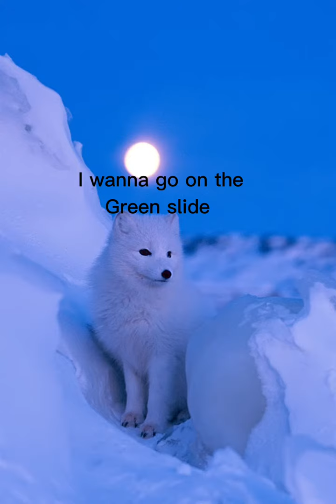Pom Pom's Park Adventure: Discovering Nature's Wonders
Step into the enchanting world of Pom Pom as she embarks on a thrilling outdoor adventure in the park. In this captivating YouTube video, join Pom Pom as she explores the wonders of nature, engages in playful activities, and embraces the beauty that surrounds her.

As Pom Pom enters the park, she is instantly immersed in a lush oasis teeming with vibrant colors and soothing sounds. From the gentle rustling of leaves to the melodic chirping of birds, Pom Pom's senses come alive, transporting viewers into a world of natural splendor.

Accompanied by her friends, Pom Pom embarks on a journey of discovery. From picnicking on a soft blanket under the shade of a towering tree to frolicking on the grassy fields, every moment in the park becomes a treasure to cherish. Engaging in playful games, Pom Pom and her friends laugh, run, and freely express their joy, reminding us all of the simple pleasures found in outdoor adventures.

But it's not just about playtime. Pom Pom's park adventure is also a learning experience. From observing fascinating insect and animal life to discovering the diversity of plant species, Pom Pom engages in hands-on exploration, nurturing her curiosity and deepening her understanding of the natural world. Through enchanting animations and captivating visuals, viewers are transported alongside Pom Pom, sharing in her excitement and awe.

Beyond the educational aspect, Pom Pom's park adventure also highlights the importance of environmental conservation and stewardship. As Pom Pom learns about the fragility of ecosystems and the significance of protecting nature, she becomes an advocate for preserving the beauty of the park. Together with her friends, they embark on small acts of environmental kindness, like picking up litter and planting flowers, to make a positive impact on their community.

Filled with captivating scenes, melodious music, and delightful animations, "Pom Pom's Park Adventure: Discovering Nature's Wonders" is a YouTube video that invites viewers to appreciate the magnificence of the natural world. It inspires a sense of wonder, ignites curiosity, and encourages a connection with nature that goes beyond the boundaries of the screen.

So, lace up your walking shoes and join Pom Pom on this magical park adventure. Experience the thrill of discovery, the joy of play, and the tranquility of immersing oneself in nature's embrace. Let Pom Pom be your guide as you discover the amazing wonders that await in the great outdoors, and be inspired to cherish and protect the world around us.